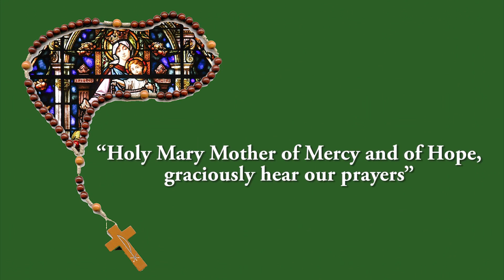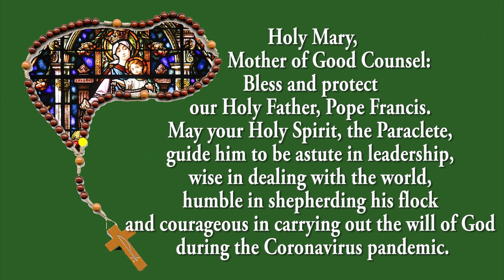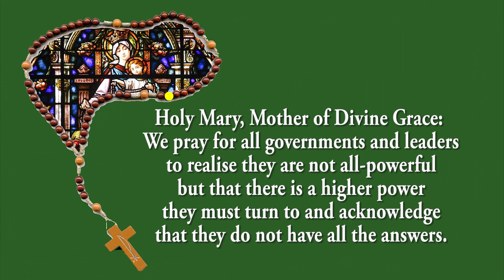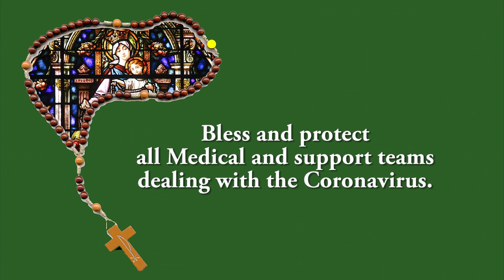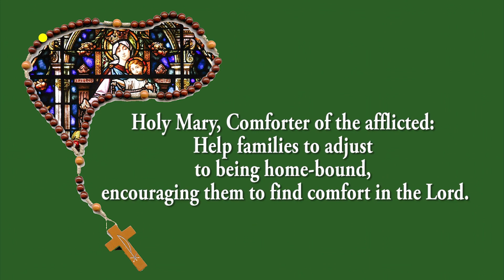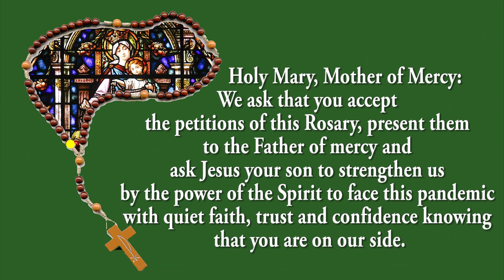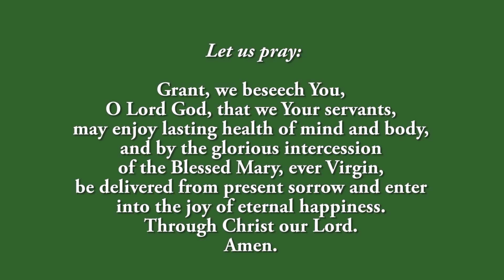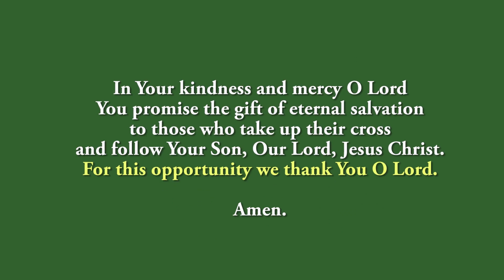Coronavirus Prayer Rosary - Praying for End of the Pandemic - 31 May 2022 - Sorrowful Mystery